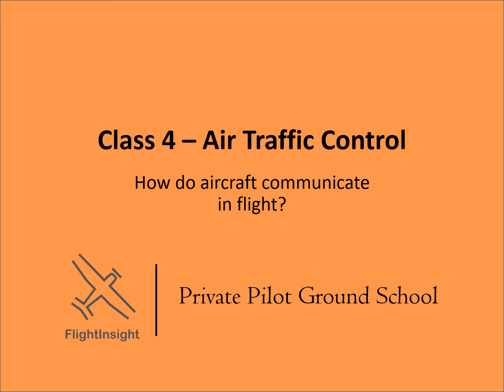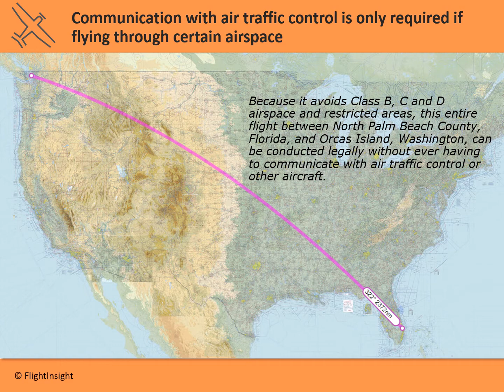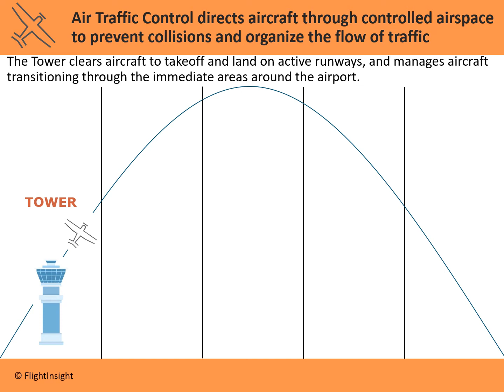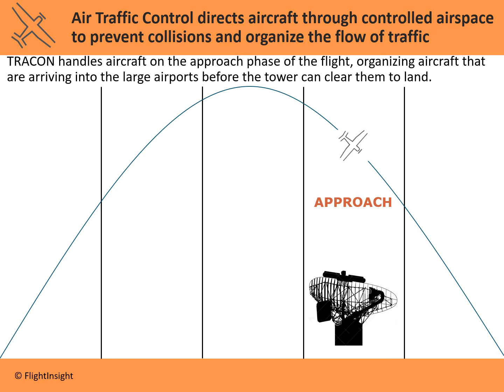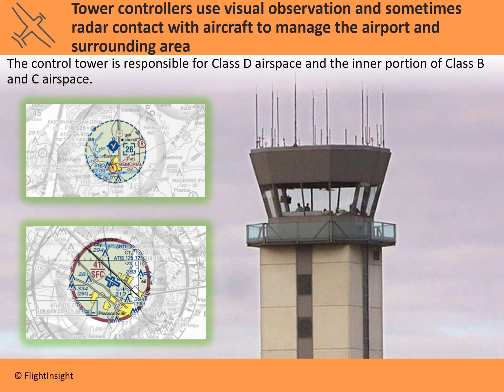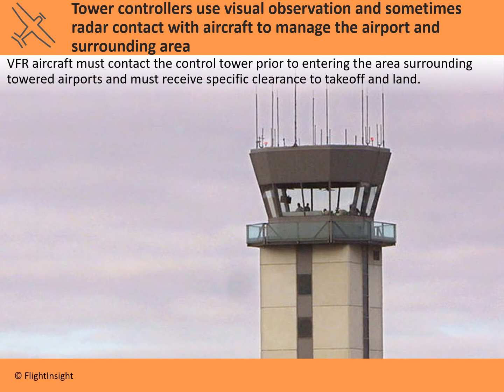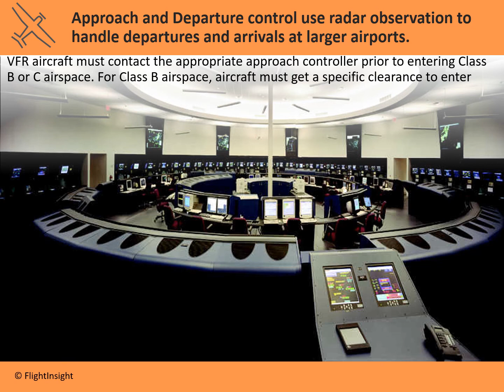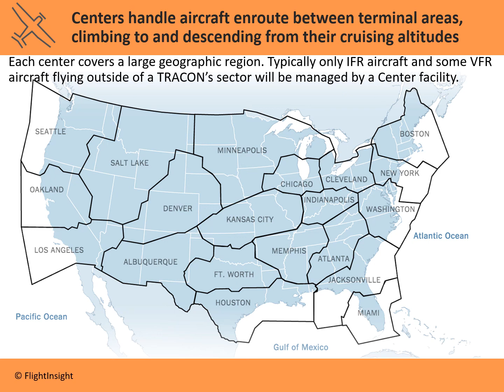The ATC System Explained | VFR Radio Procedures | Air Traffic Control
How does the Air Traffic Control system work? You don't always have to talk to a controller in flight, but when you do, here is a rundown of who it is you'll be talking to, and what the different facilities are that handle different phases of an aircraft's flight.